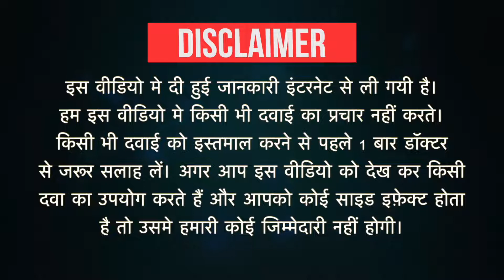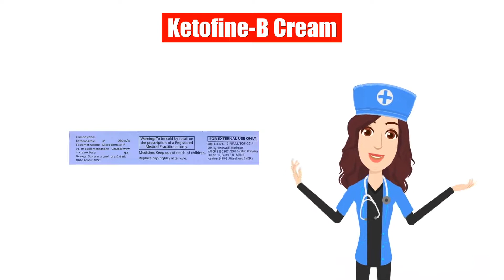Ketofine-B Cream Uses in Hindi | Side Effects | Dose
Ketofine-B Cream Uses in Hindi | Side Effects | Dosage